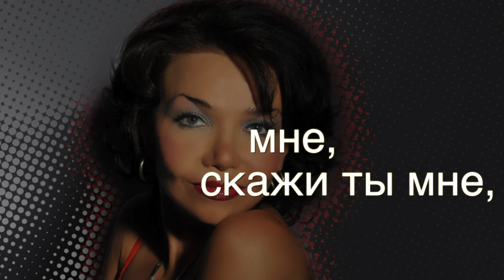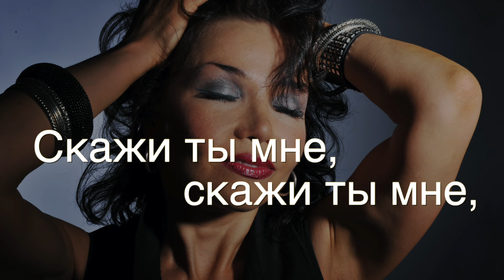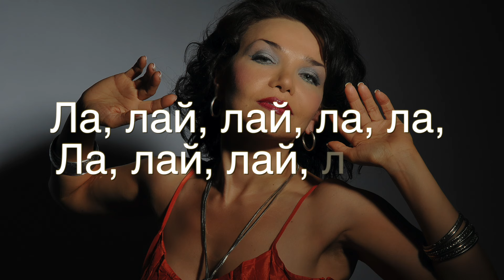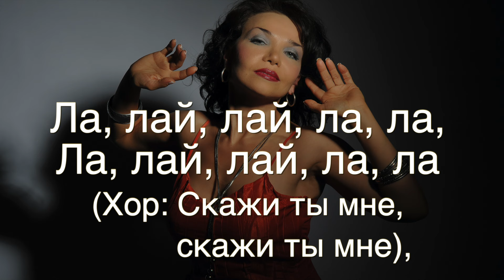Романс "Не уезжай, ты мой голубчик !" караоке (из репертуара Natali Art)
Спой со мной !
Инструментальная версия (музыкальное сопровождение с бэк-вокалом) романса "Не уезжай, ты мой голубчик!" из моего альбома "По ту сторону границ" для вашего самостоятельного вокального исполнения.

Обработка: Н. Артёмова